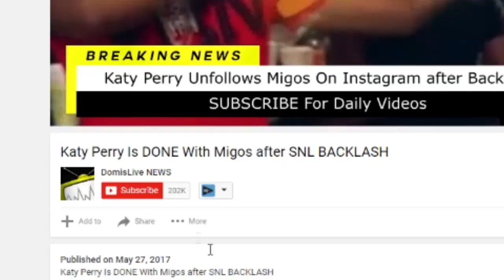XXXTentacion PUNCHED Fan for talking shit